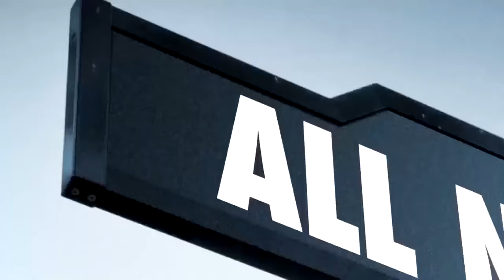Billy Eichner's Funny Interview about La La Land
"I have four kids, I'm not watching TV."